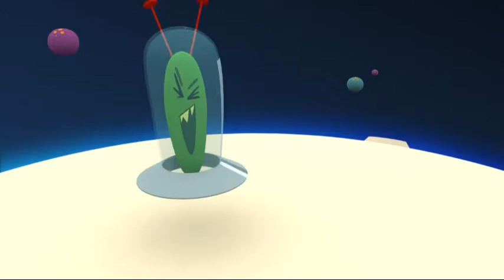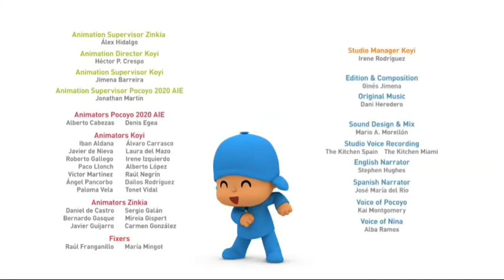🆕️Pocoyó en Español - 🎮La Fiesta del Videojuego🎮(T4EP34)Dibujos Animados en Español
Temporada 4 - Episodio 34 - Sinopsis:Pocoyó y sus amigos están organizando una fiesta para celebrar la llegada de la primavera. Pero El Marciano Furioso decide arruinar los preparativos de la fiesta y sus planes fracasaron. Pero logró robar la invitación a la fiesta que Pocoyó les está dando a sus otros amigos.